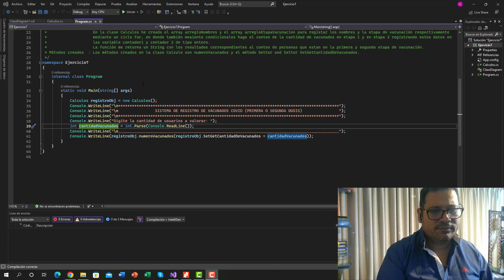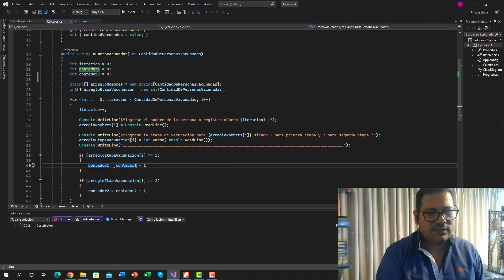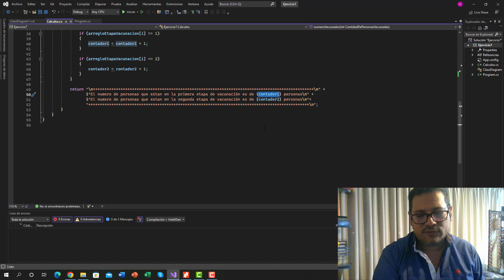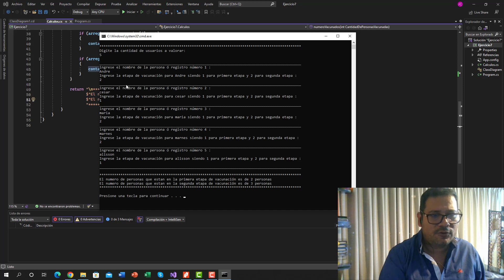Explicación Ejercicio7 Paso5_Grupo_213022_145